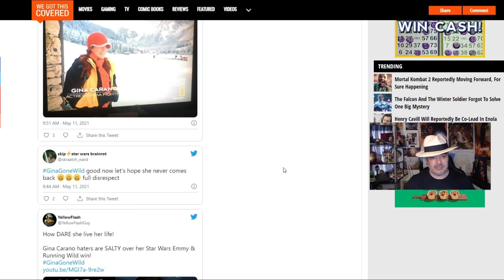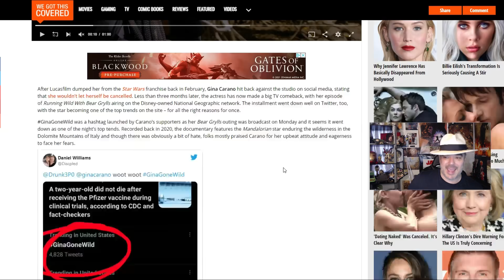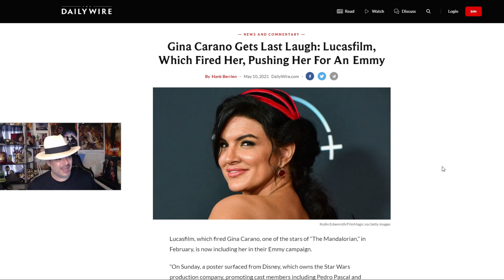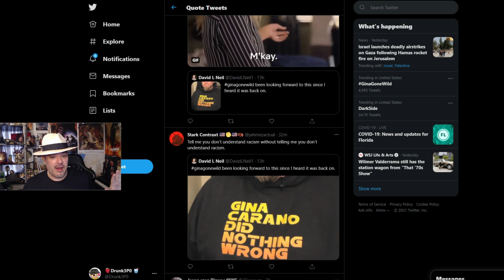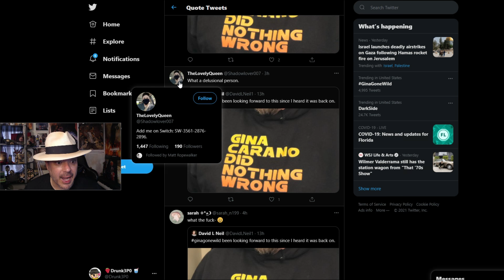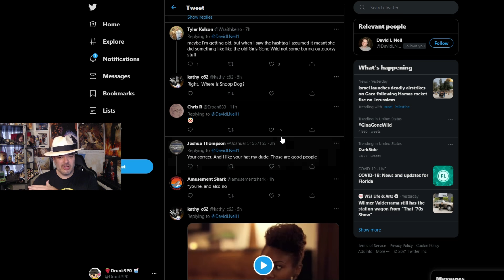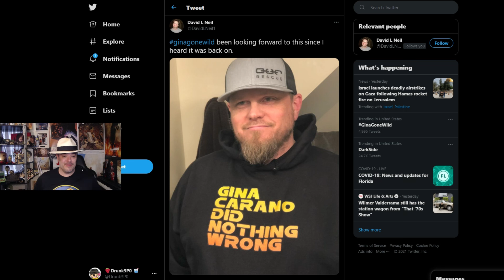Massive Win for Gina Carano as GinaGoneWild Trends Making People Cry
Jay - Drunk3PO
6039 Cypress Gardens Blvd
Winter Haven FL Suite 580
33884 USA